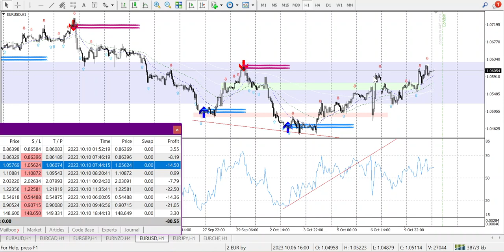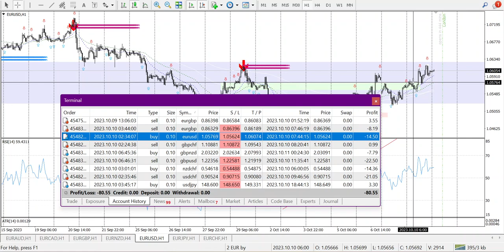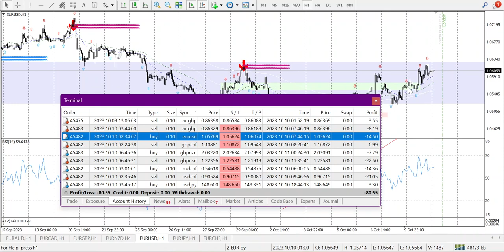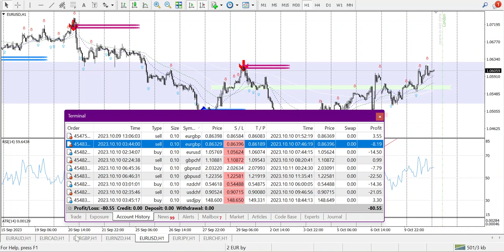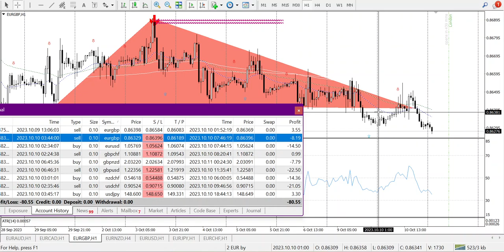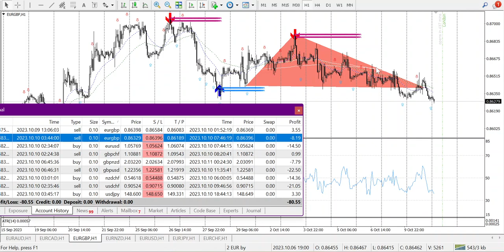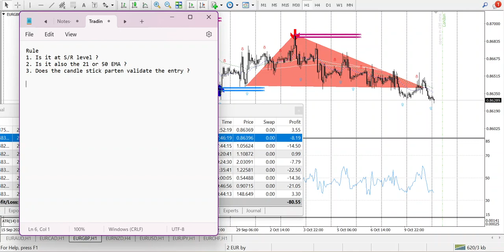Forex trading Journey 2023/10/10_Result (Failure)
Forex trading Journey.

No professional advice.